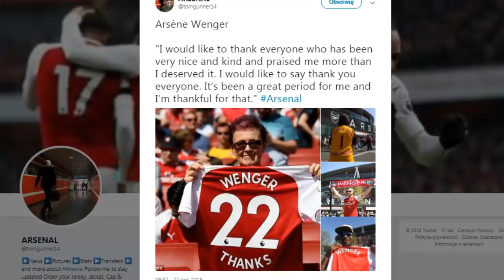WALKA NAPOLI! NAJLEPSZA LIGA ŚWIATA! KONIEC PEWNEJ EPOKI!